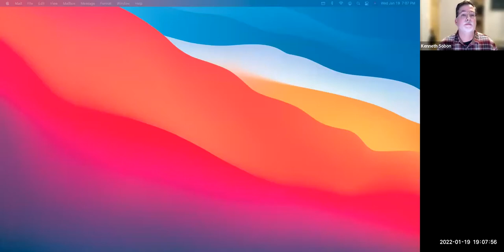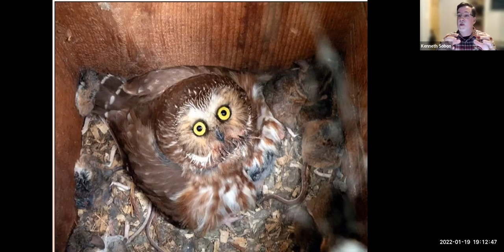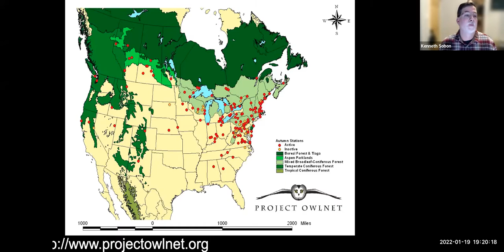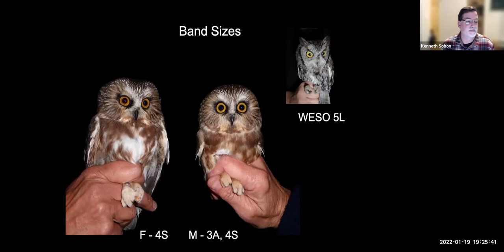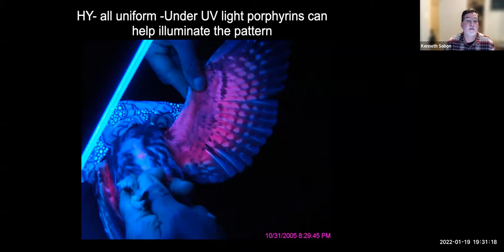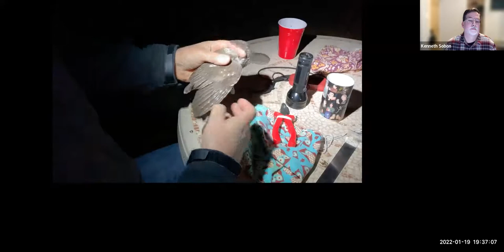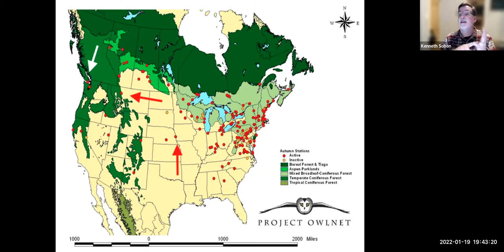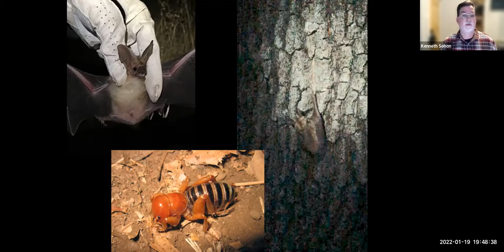YAS Jan 2022 Program: Natural History of Northern Saw-whet Owl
For the last 17 years Altacal Audubon has hosted the northern saw-whet owl banding station at Big Chico Creek Ecological Reserve. In the presentation, Ken Sobon will talk about the natural history of the northern saw-whet owl, our banding process and the results from the last 17 years of study.

Ken Sobon is an avid birder, field trip leader, Vice President of Altacal Audubon Society and is the Northern California representative on Audubon California board of directors. He has worked the last 11 seasons volunteering and assisting, and is now the Director of the Northern Saw-whet Owl fall migration monitoring project. In addition, Ken has been a science teacher to middle school students in Oroville since 1995. He has shared his love of science and birding with his students both in the classroom and in field.